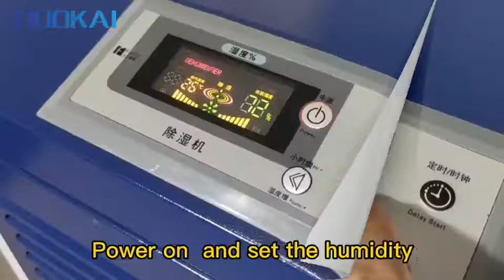300pints dehumidifier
Portable dehumidifier  .Dehumidify Capacity  300 pints per day
Humidity intelligent control, automatic operation of dehumidification beyond the set value, automatic standby when the set value is reached

Real-time display of temperature and humidity on LED display
Power-off memory function, three-minute delay protection function
In low temperature environment, automatic frosting